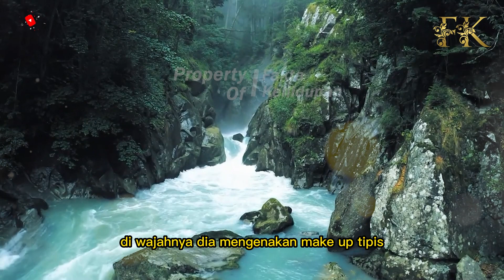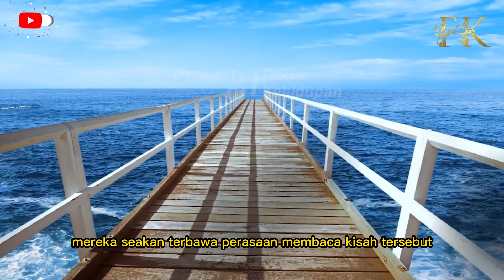KISAH ISTRI DICERAIKAN KARENA GENDUT DAN TAK SUKA DANDAN, 1 TAHUN BERLALU SUAMI NYESEL GEGARA INI..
CATATAN: BEBERAPA GAMBAR HANYALAH ILUSTRASI